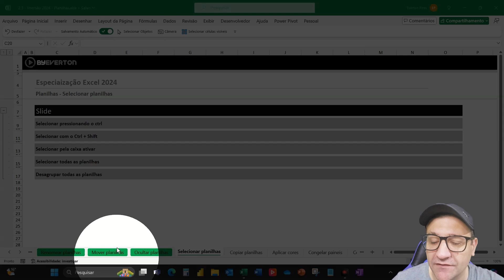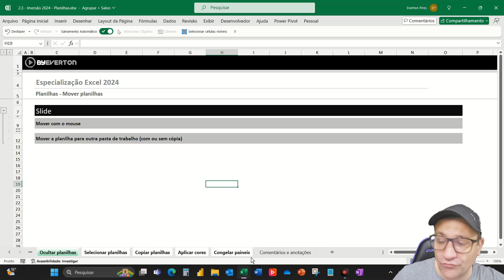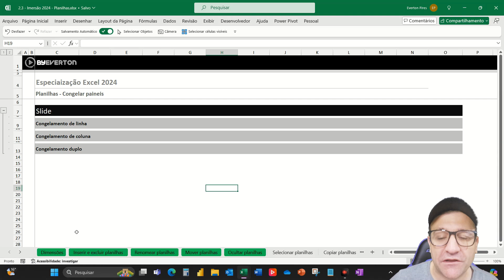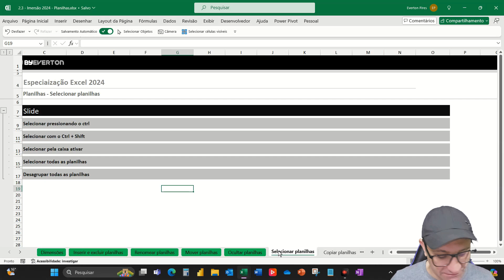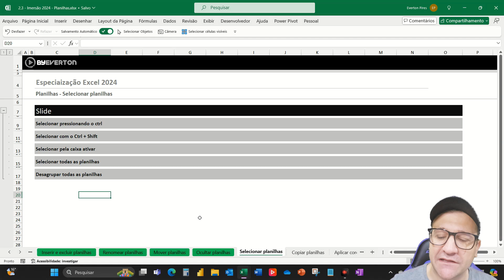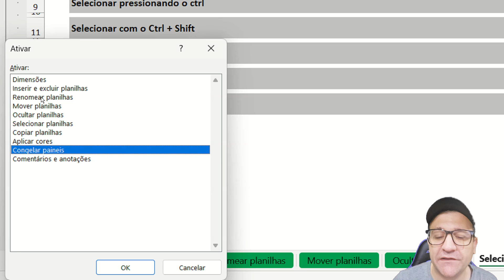Selecionar planilhas no Excel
Veja neste vídeo como selecionar planilhas no Excel.